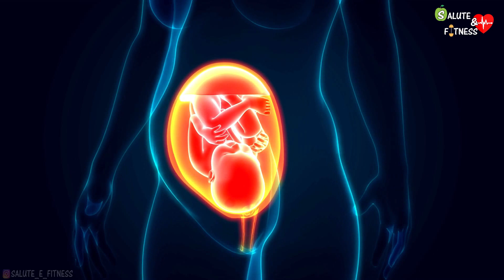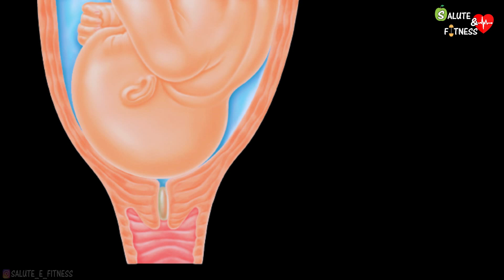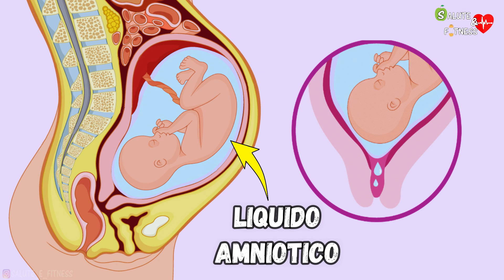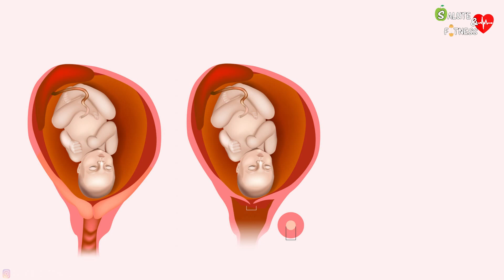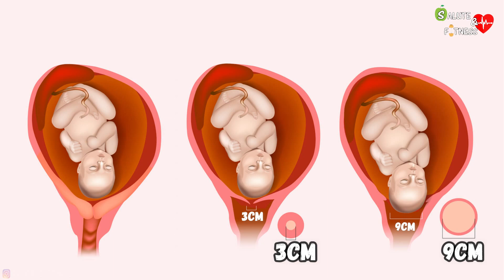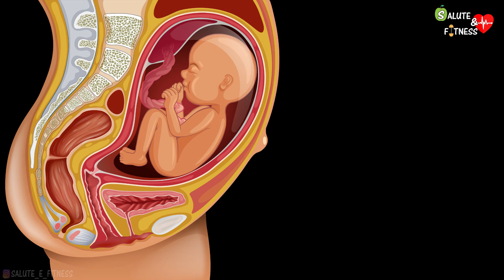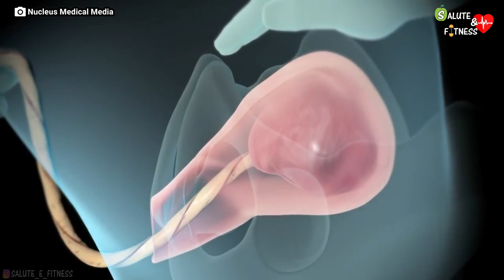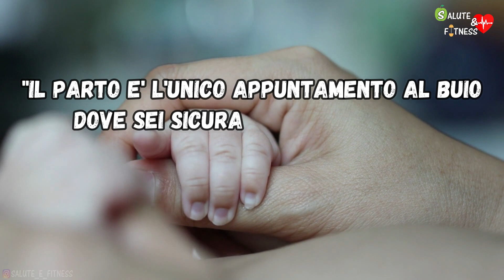Come avviene il parto? Cosa succede e come funziona il parto naturale? - Fasi del parto (Gravidanza)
In questo video parleremo di cosa succede durante il parto, in particolare delle varie fasi che caratterizzano il parto naturale/travaglio:

00:00 - Introduzione sul parto
00:49 - Cos'è il parto naturale o spontaneo?
01:06 - Fase prodromica
02:19 - Rottura delle acque
03:11 - Fase dilatante
04:44 - Fase espulsiva
06:12 - Primo contatto fisico
06:33 - Fase del secondamento (espulsione della placenta)
07:25 - Clampaggio e taglio del cordone ombelicale